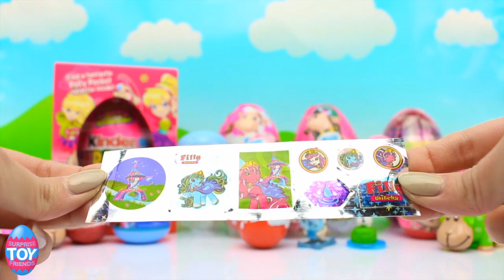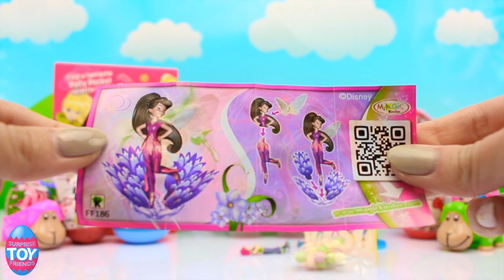Surprise Egg HAUL Frozen Polly Pocket Kinder Minnie Mouse STF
Here's our mega surprise egg haul with loads of different eggs to open including Disney Frozen eggs, Kinder eggs, Minnie Mouse and Polly Pocket.. there's a Hello Kitty one in there too!

**Surprise Toy Friends  - STF**